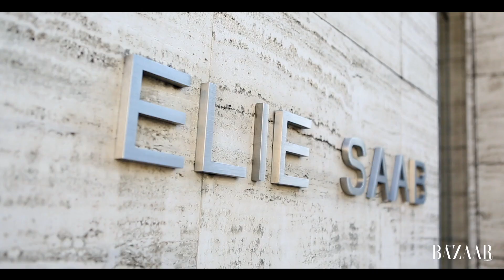Elie Saab Speaks Exclusively With Bazaar In Beirut (English Subtitles)